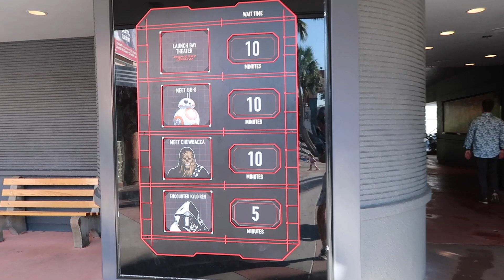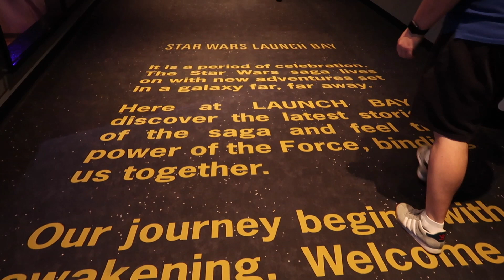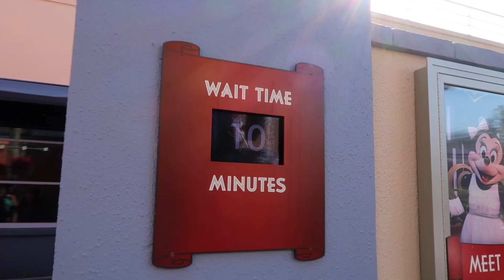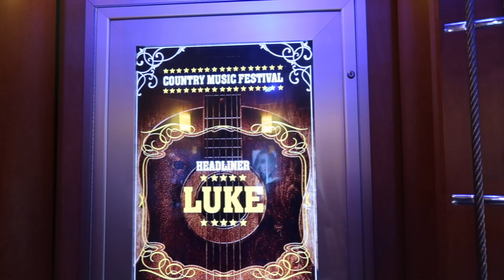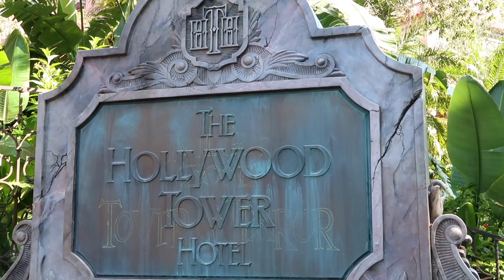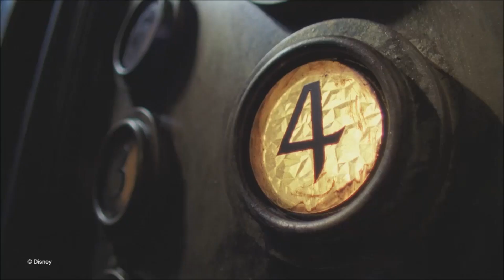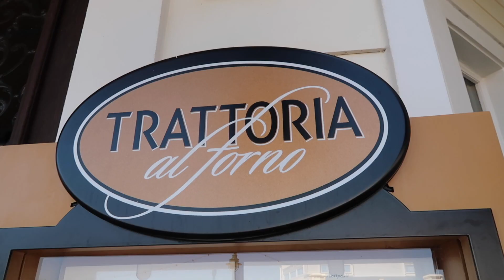Walt Disney World & Florida Vlog - May 2018 - Day 5 - Hollywood Studios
Walt Disney World & Florida Vlog - May 2018 - Day Five - Disney’s Hollywood Studios

It’s a beautiful day and we spend the morning at Hollywood Studios.  Rich enjoys a meet and greet with BB-8 and we both meet glamorous Minnie Mouse and Sorcerer Mickey.

We ride Rock N Roller Coaster and Tower of Terror.

LRDreaming
Bracknell
RG42 9SY
UNITED KINGDOM

Luke & Rich :)